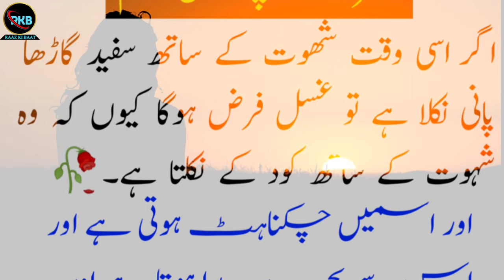Les dar qatre niklne par gusl ka hukm@raaz Ki Baat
Les dar qatre niklne par gusl ka hukm@RAAZ KI BAAT@islamic masaile would

Releted searches///

ghusl karne ka tariqa,ghussal ka tareeqa,wuzu ka tareeqa,ghusl ka tareeqa,ghusal ka tarika aminul qadri,safed pani nikalne se gusl toot jata hai,gusal karne ka tarika,istinja ka tareeqa,ghusal ka tareeqa,gusal karne ka sahi tarika,gusal k baad agar mani k qatre aa jaye to,ghusl k baad agar dubara qatre aa jaye to,gusal ke baad mani ke qatre,gusal ka tarika,gusal ke baad agr mani ke qatre aaye,ghusal ke baad mani ke qatre,ghusal ka tarika

: میرے بھائیو اور بہنو اپنے جسم کے پوشیدہ مسائل کے لیئے ہمارے چینل کو ضرور سبسکرائب کریں اور بیل کے بٹن کو پریس کر دیں
اللہ تعالیٰ آپ تمام بھائیو اور بہنوں کو سلامت رکھے آمین یارب العالمین۔ عفان رضا انڈیا سے

: My vriende teken asseblief op ons kanaal in en klik op die klokkieknoppie vir al die verwante kwessies van jou liggaam. Affan Raza van Indië